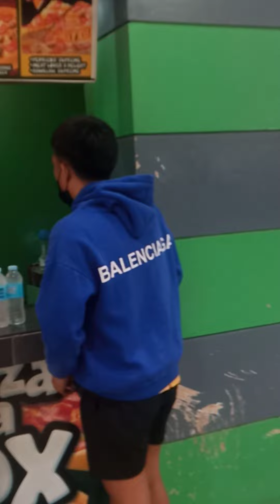June 5, 2022